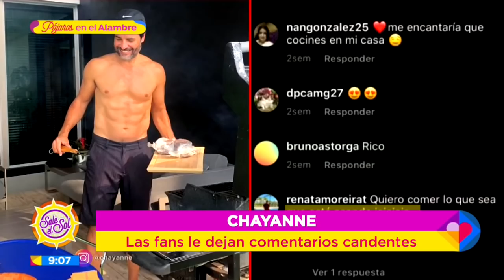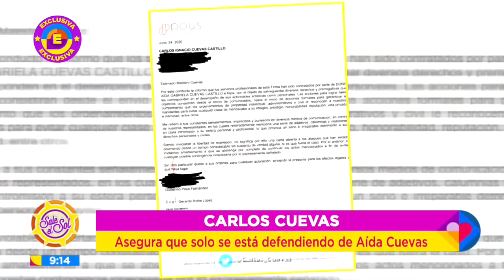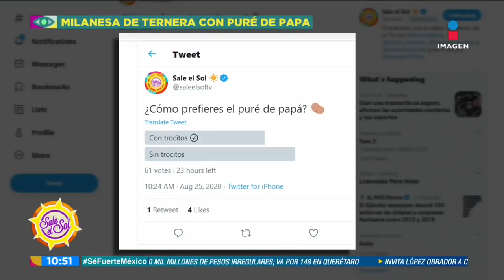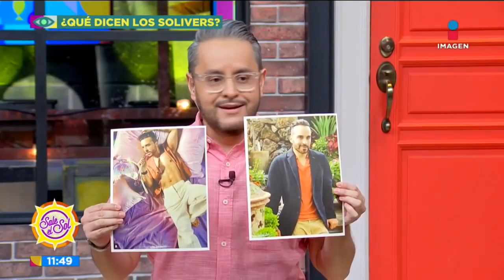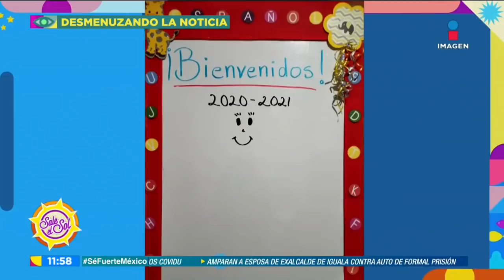Programa Completo 25 de agosto 2020 | Sale el Sol